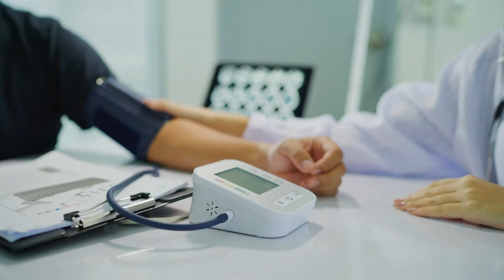辅酶Q10，糖尿病人应不应该吃？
哪些食物中含有辅酶Q10？糖尿病人应不应该吃？3分钟跟你说清楚

如果喜欢这支视频别忘了点赞、评论、分享

抖音：@清华大叔.无糖有爱
今日头条：@清华大叔控糖记
小红书：@清华大叔控糖记
微博： @清华大叔控糖记
百度：@清华大叔控糖记

希望温哥华和海南当地的小伙伴，多多支持我们的餐厅（支持堂食和订餐哦）！

【温哥华：Sugarless.Cafe】：
网站： （官网订餐，送货上门）
餐厅地址：3188 Macdonald St, Vancouver, BC, Canada

餐厅地址：海南省海口市美兰区海尚明居C栋105-106